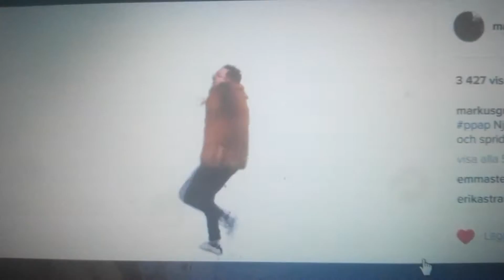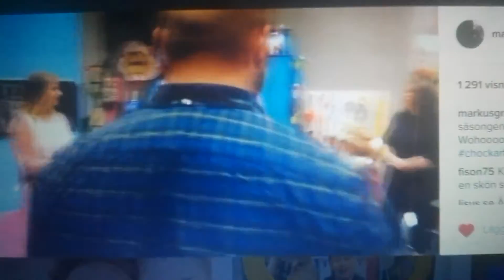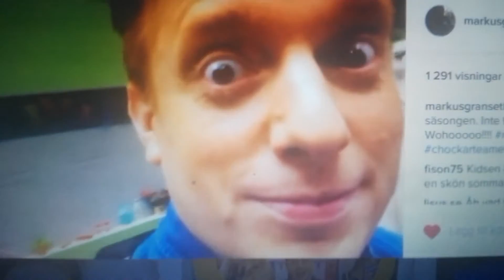barnkanalen - Markus dansar